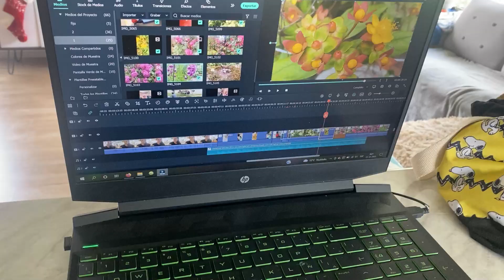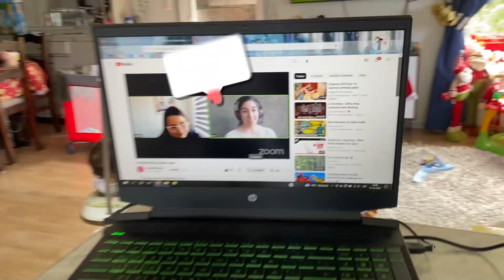Vlogmas 12 - huerta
Vlogmas día 12! Hoy si que si les muestro un mini tour de la huerta (disculpen el pasto), un par de recetas, y paisajes varios!